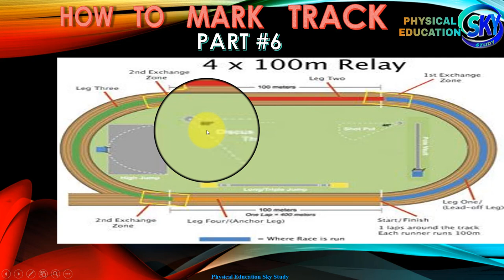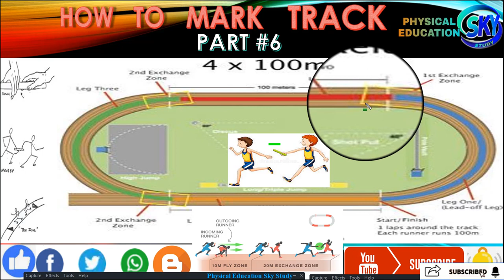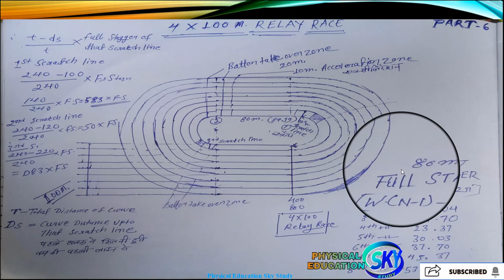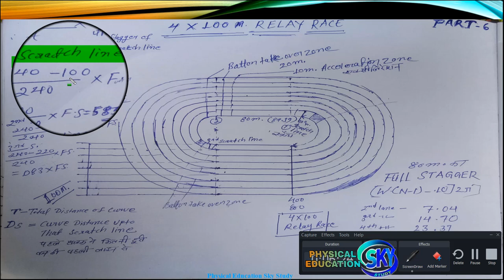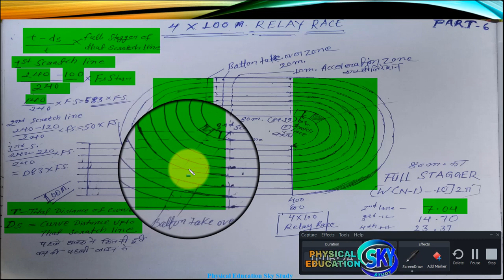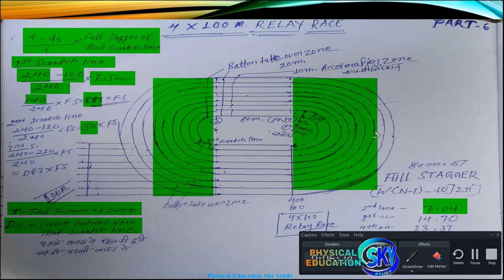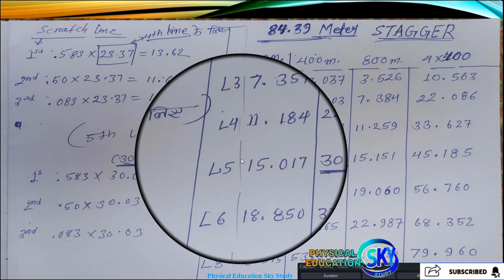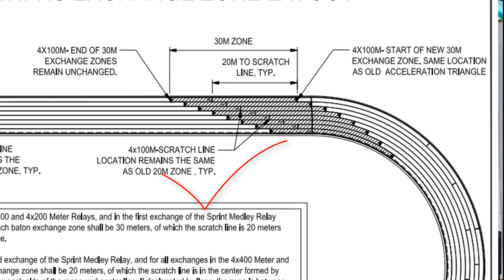BPED_MPED 4x100m. Relay Race Start Stagger Formula Scratch Line // How to Mark Track Part#6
BPED_MPED 4x100m. Relay Race Start Stagger Formula Scratch Line Exchange Zone Acceleration Zone Batton // How to greep Batton ; // How to Mark Track Part#6
Whatsapp link join kare or kisi bhi prakar ka physical.edu. Related Questions puchh sakte hai ans bhi de sakte hai🙏🙏🙏🎯🤸🥇🏓🏸🎾🏑🏏🤸🏽🤽🏅

 🙏🙏🙏🥇 🏓🏸🎾🏑🏏🤸🏽🤽💐💐💐🏅🎯 आने वाले मेरे वीडियोस में 10 क्वेश्चन का  quiz रहेगा  जो सबसे ज्यादा आंसर देगा उसके लिए स्पेशल प्राइस दिया जाएगा| monthly 1se 7 tarik ke bich name bataya jayega prize Skybyz Global Diamond product base company se diya jayega 💐 congratulations Viewers